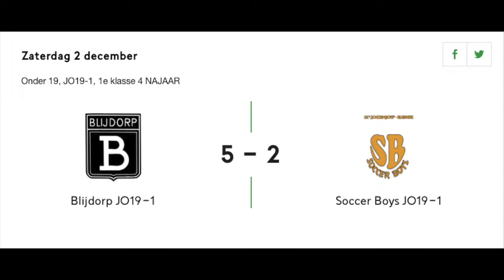Gemiste Kans Ronaldo Baag - Blijdorp JO19-1 vs. Soccer Boys JO19-1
Gemiste Kans Ronaldo Baag- Blijdorp JO19-1 vs. Soccer Boys JO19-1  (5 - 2) Zaterdag 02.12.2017